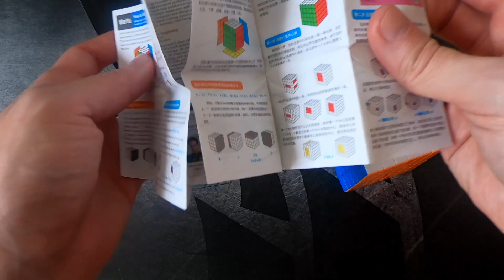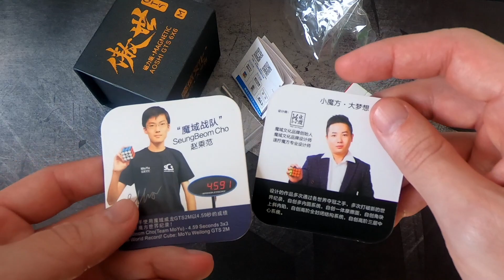AOSHI 6X6 M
Um ótimo cubo 6x6 super recomendo, rápido e muito preciso.

Siga no Instagram @biocubeoficial encomende seu Biocube
Roupas Biocube nos links abaixo.